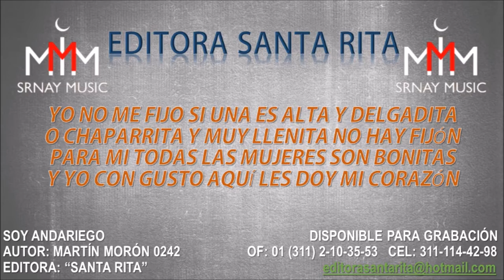Soy Andariego - Inedita 0242 (DISPONIBLE PARA GRABACION)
TEMA: A LA SANTA
AUTOR: JOSÉ TEJEDA 0199